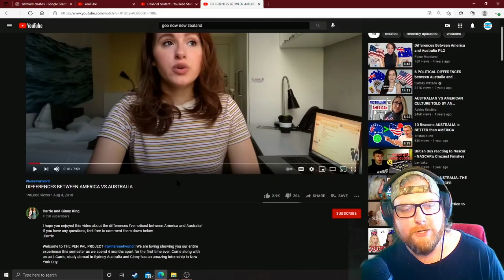American Reacts to Differences Between Australia VS America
original - - -